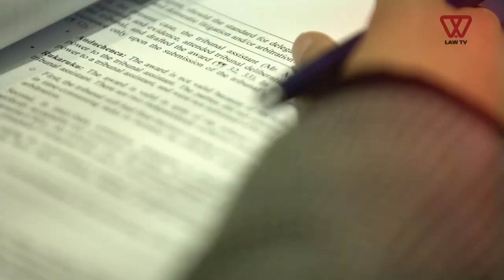Mr. ISMAIL SELIM Speach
Jessup Moot Court (2018)